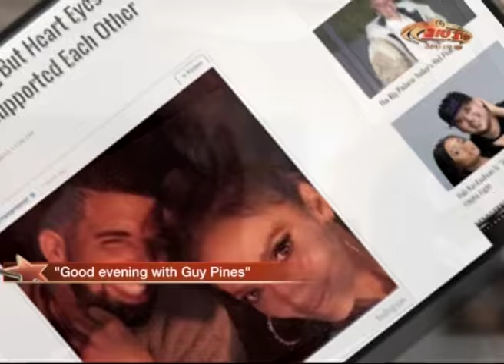Jennifer Lopez and drake caught off guard by mentalist lior suchard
Jennifer Lopez and drake were caught hanging out together backstage at her Vegas concert with lior suchard